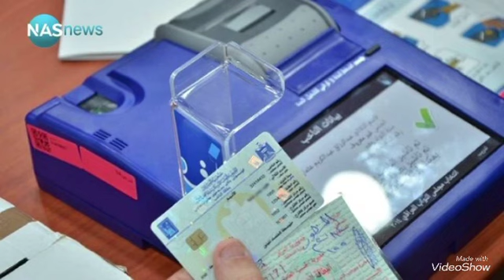رغد صدام حسين وحقيقه ترشحها لأنتخابات رئاسه الوزراء العراقيه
المفوضيه تكشف حقيقه ترشح رغد صدام حسين للانتخابات رئاسه الوزراء العراقيه وتنفي خبر الترشح تماما وقد امد مصدر ايضا ان رغد صدام لم ترشح نفسها للانتخابات وتنفي هذا بشده
رغد صدام حسين
حقيقه ترشح رغد صدام حسين للانتخابات
رغد تترسح للانتخابات الرئاسه الوزراء العراقيه
رغد ابنه صدام حسين
العراق
مصر
السعوديه
ايران
الامارات
الكويت
المغرب
الاردن
كربلاء